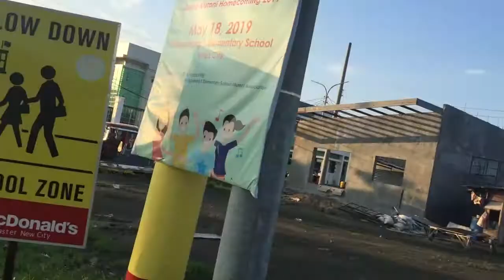Walking Vlog 05 Stray Dogs at Imus -